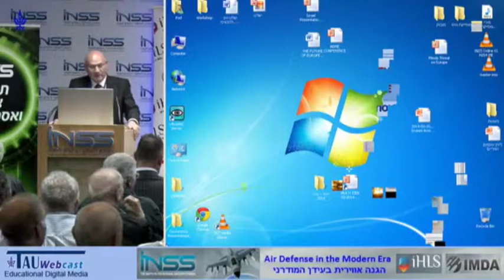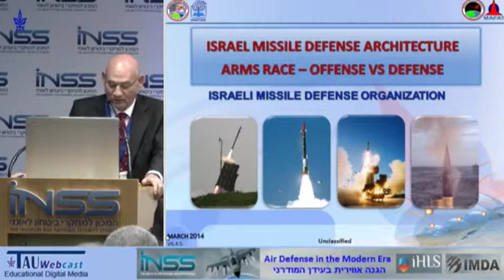Missile Defence: Global Perspectives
MDAA Chairman Riki Ellison Participates in the Air Defense in Modern Times Conference held at the Institute for National Security Studies (INSS) in Israel on March 10, 2014.

Session Chair: Alik Hermetz, President, Wales
Panel Participants:
-Riki Ellison, Chairman and Founder, Missile Defense Advocacy Alliance, USA
-Michael Codner, Senior Research Fellow in Military Sciences, RUSI, UK
-Bernd Kreienbaum, IABG, Germany